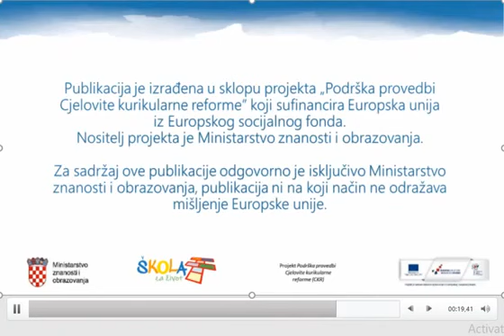Sudar - jedno tijelo nalijeće na drugo tijelo koje miruje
Metodički priručnik iz fizike za 1. razred gimnazije - ishod FIZ SŠ B.1.4. Primjenjuje III. Newtonov zakon i zakon očuvanja količine gibanja (Sudar dva "jahača" a zračnoj klupi. U dva su primjera mase "jahača" jednake, u jednom se primjeru mase razlikuju.)